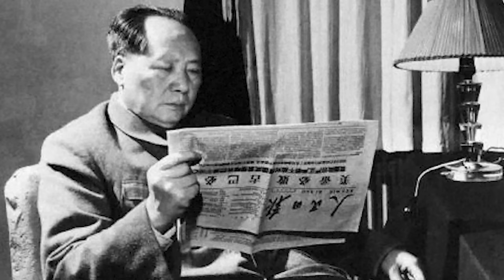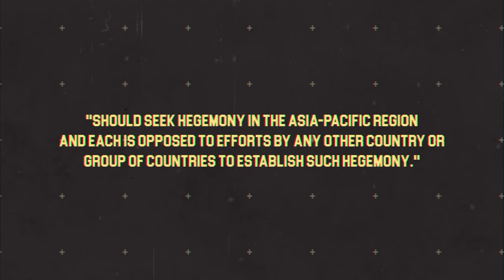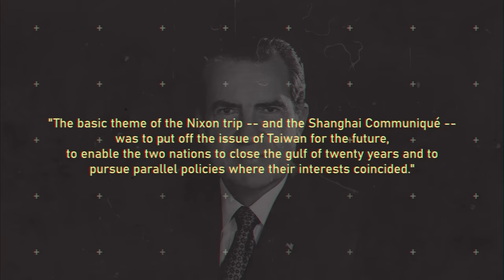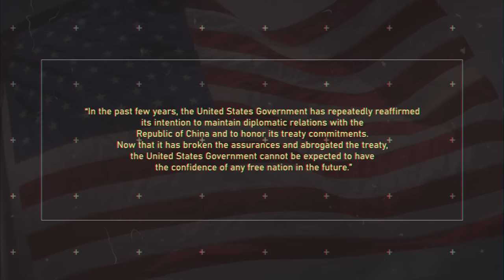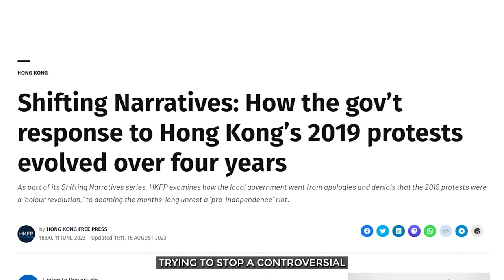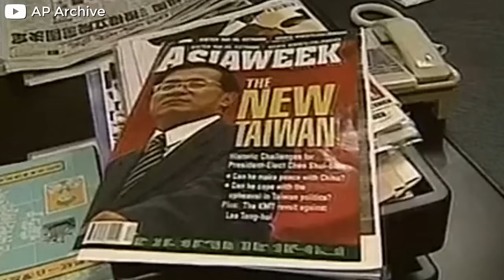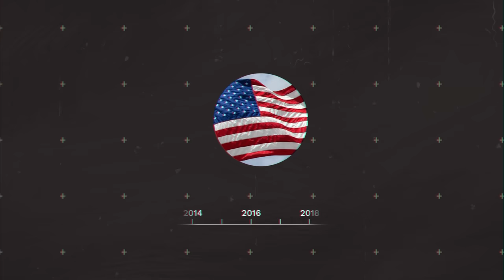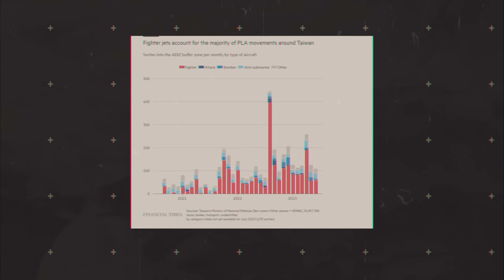Taiwan is Gladly Preparing for War after Israel Hamas War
End of Taiwan Near? Why USA is Against Taiwan Independence Now?

China Will Attack Taiwan in 300 Days 6 Hours and 6 sec

China's Taiwan Crisis, Why US doesn't support Taiwan Independence
USA is Ditching Taiwan, No Support for Taiwan's Independence. Will CCP Invade?
Taiwan is About to Disappear, Why USA is Backing Out Supporting Taiwan